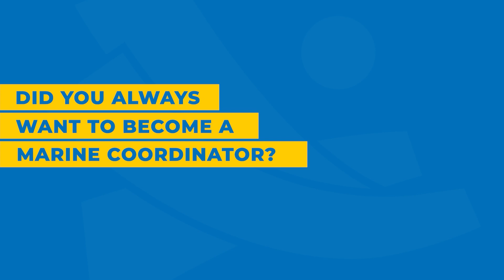Parkwind: Talien Quintens, Marine Coordinator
The EU-funded project FLORES interviews people working in the Offshore Renewable Energies Sector, to raise awareness of the interesting jobs that this emerging sector has to offer.